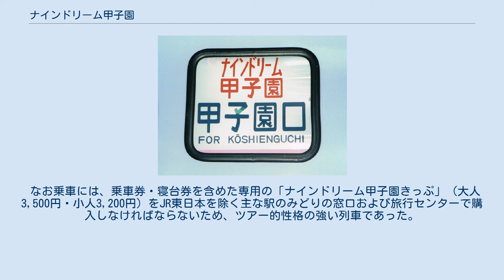ナインドリーム甲子園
ナインドリーム甲子園（ナインドリームこうしえん）とは、かつて西日本旅客鉄道（JR西日本）が新大阪駅 - 甲子園口駅間の東海道本線（JR神戸線）で運行していた臨時寝台列車である。
 阪神甲子園球場で開催される選抜高等学校野球大会および、全国高等学校野球選手権大会への来場者に対するアクセス・宿泊施設提供の目的で、大会開催期に臨時列車として、1991年の夏から1993年の夏にかけて運転されていた。
 1992年のダイヤでは新大阪駅を22時10分に出発、大阪駅4番のりばに22時15分に到着し、23時59分まで客扱いを行ったあとにドアを施錠してそのまま停車し、翌6時過ぎに同駅を発車して甲子園口駅2番のりばに6時45分に到着、8時30分まで停車していた。
甲子園口駅到着後も8時30分まではそのまま車内で休むことができた。
 一夜を明かす寝台列車でありながら、新大阪駅から甲子園口駅までのわずか5駅16.7kmしか走行しないという珍しい列車であった。
このような列車が運転されたのは、選抜高等学校野球大会と全国高等学校野球選手権大会の各開催期に、列車を利用した宿泊施設を提供する「列車ホテル」としての色合いが強い。
当時甲子園球場周辺には大きなホテルがなかったことから、宿泊施設不足を補う性格も持っていた。
 また、選抜高等学校野球大会開催中には、「球春!センバツ甲子園」（現在は毎日放送・GAORAが放送する「みんなの甲子園」）の放送中に、この「ナインドリーム甲子園」の列車ホテルを宣伝したこともあった。
 行先表示 使用車両は583系寝台電車7両編成で、うち1両は女性専用車両であった。
なお、運転された時期には、583系には野球場のグラウンドをあしらったナインドリーム甲子園専用のヘッドマーク（方向幕式）が用意されていた。
 なお乗車には、乗車券・寝台券を含めた専用の「ナインドリーム甲子園きっぷ」（大人3,500円・小人3,200円）をJR東日本を除く主な駅のみどりの窓口および旅行センターで購入しなければならないため、ツアー的性格の強い列車であった。